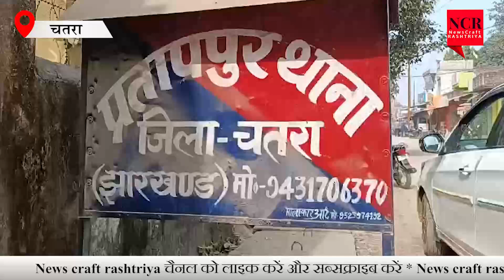Chatra :- अफीम की खेती करने वाले 7 आरोपियों को पुलिस ने किया गिरफ्तार भेजा गया जेल